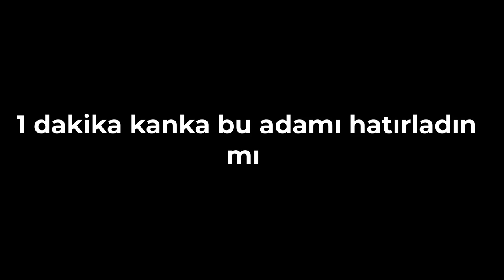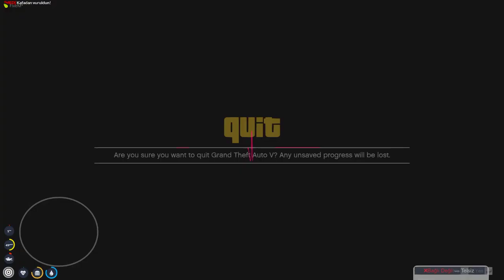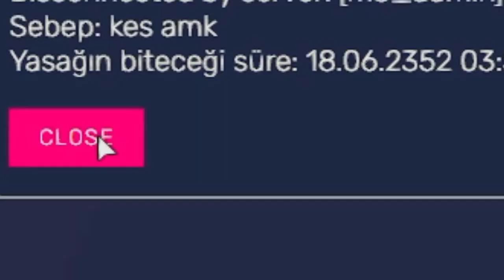RDM VDM ne ararsan VAR! | FiveM Sunucu Troll #5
-- AÇIKLAMAYI OKU --